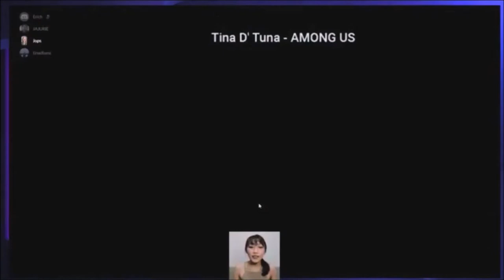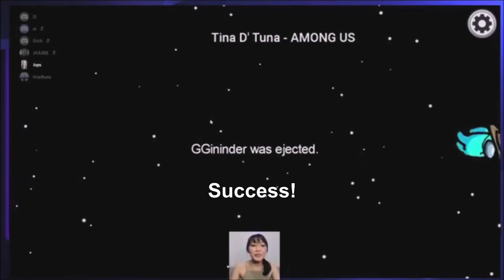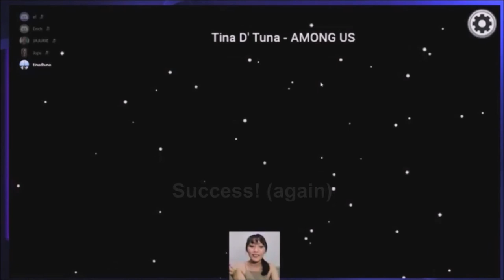Among Us Impostor for 5mins! KILLED EVERYONE!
Being an impostor in Among Us is one if a blue moon opportunity! Like, you get to killed everyone - but... LYING is the hardest part! How can you even lie if you're playing with your good mates?

Any suggestion on how to be better at this game? lol